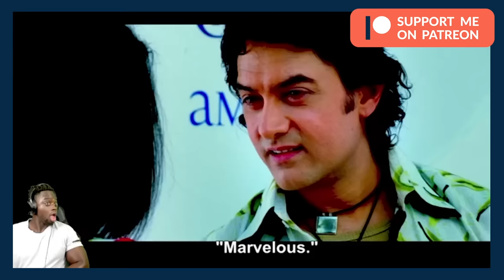Manike:Thank God | Nora Fatehi, Sidharth M | Tanishk,Yohani,Jubin,Surya R | REACTION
The Headset
Logitech StreamCam
Sony Noise Cancelling Headphones WH1000XM3
Logitech Wireless Keyboard and Mouse Combo
Logitech Stereo Speaker
nora, nora fatehi, manike, thank god, Hollywood, music, Hindi, reaction, India, Indian, Indian music, actor, Sidharth,
LOVE L1FE ❤️🌍